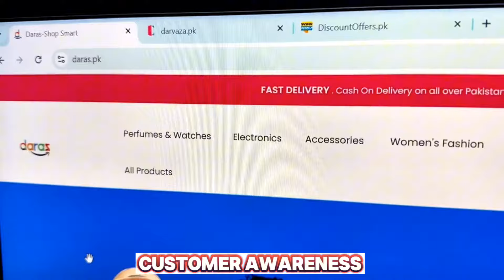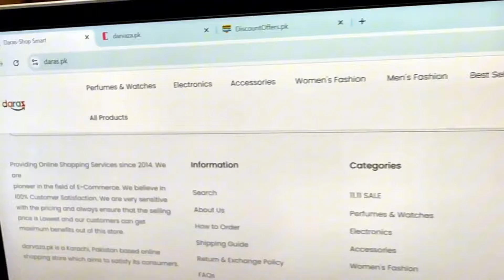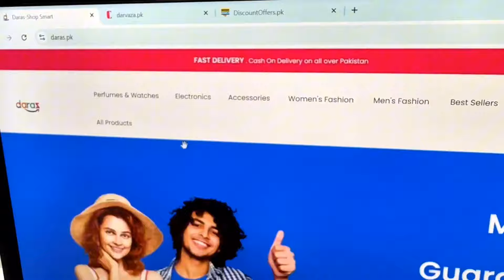Fraud Alert daras.pk is NOT our site Only trust darvaza.pk & discountOffers.pk Stay Safe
Beware of scams daras.pk is NOT our site.

Only trust darvaza.pk & discountoffers.pk

Please Stay Safe & Be cautious

🚨 Important Notice 🚨

Dear Valued Customers,

It has come to our attention that a fraudulent website, daras.pk, is misusing our brand name, deals, and even our contact numbers without our permission.

We want to clarify that daras.pk is not associated with us in any way.

Our official websites are darvaza.pk and discountoffers.pk only.

Please be cautious and avoid engaging with the fraudulent site. We are taking necessary actions to address this issue and protect our brand. Your support and vigilance are greatly appreciated.

Stay safe, The Darvaza.pk Team